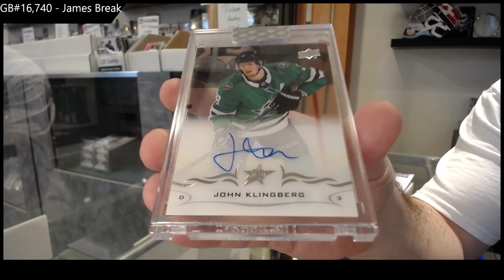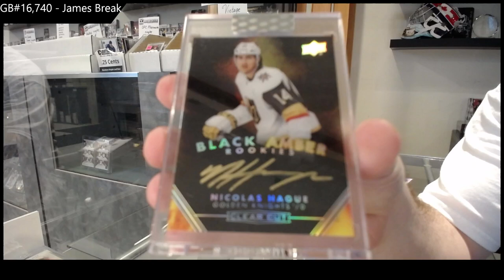19-20 Upper Deck Clear Cut Hockey 3 Box Break - C&C GB #16,740